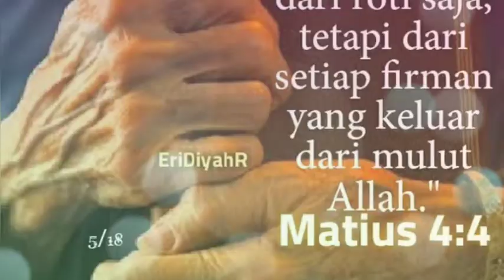Jesus is comeback | Respect | Jesus is our Savoir Amen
God is our Savoir, Medicine, Love One, Merciful, and the Power in this earth, Amen..

Jesus is comeback | Respect | Jesus is our Savoir

Lord is Lord